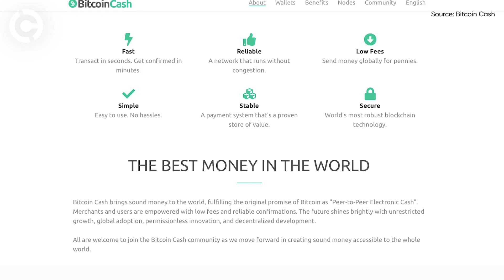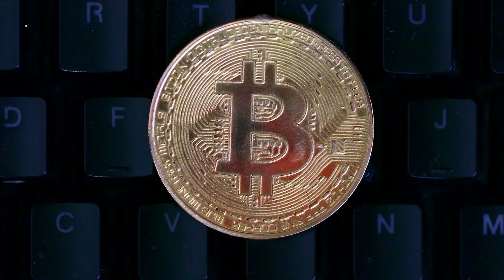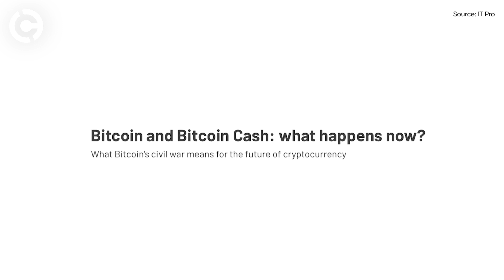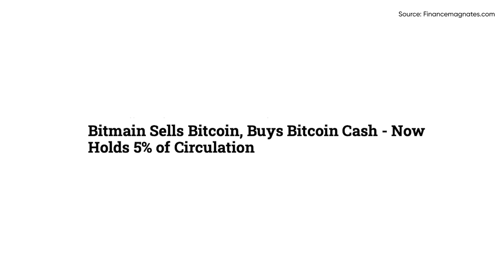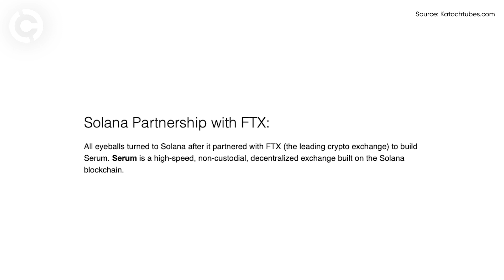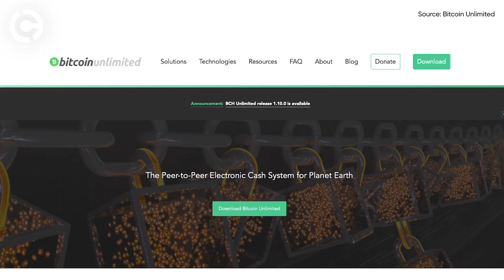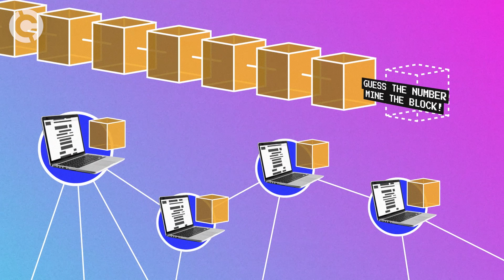Bitcoin Cash | A Beginner's Guide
It’s not bitcoin, it’s not cash, so what is bitcoin cash? Currency.com's John Dough takes a deep dive into the origins, mechanics and performance of one of the original – the cool kids say, "OG" – cryptocurrencies. Learn about the 2017 hard fork that led to its creation, how bitcoin cash works, what it's used for, and what makes it different from bitcoin itself.

And if you'd like read more about Bitcoin cash, check out our regular analysis here on Currency.com:

0:00 What is Bitcoin cash?
1:31 What is a hard fork?
2:21 What are the origins of Bitcoin cash?
3:38 What happened during the Bitcoin boom?
4:04 What are the negatives with Bitcoin cash?
5:47 What's the supply of Bitcoin cash?
6:10 Is Bitcoin cash peer to peer?
7:05 What's the future for Bitcoin cash?